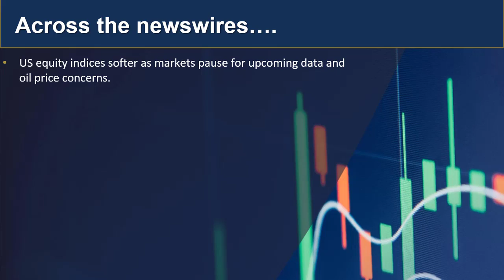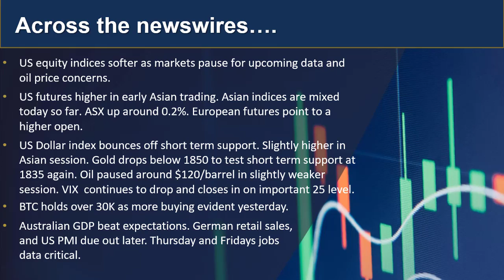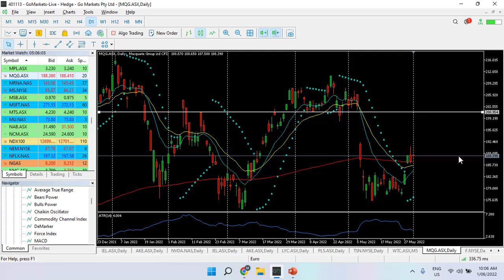GO market update June 1st